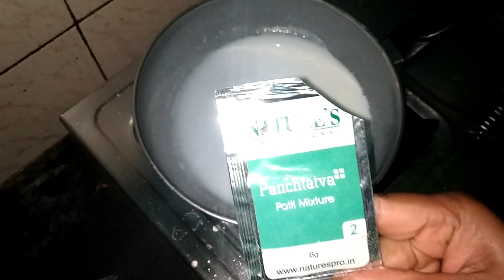Natures panchatatva Detoxifying facial method